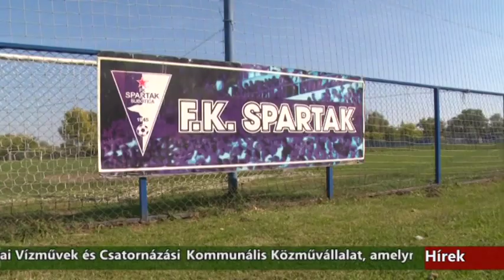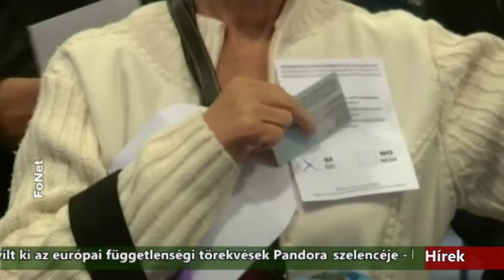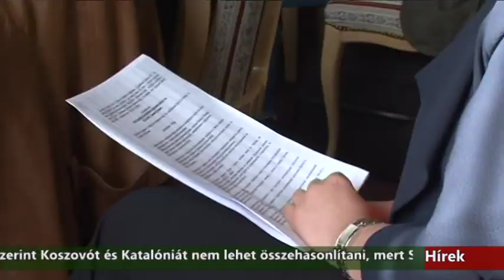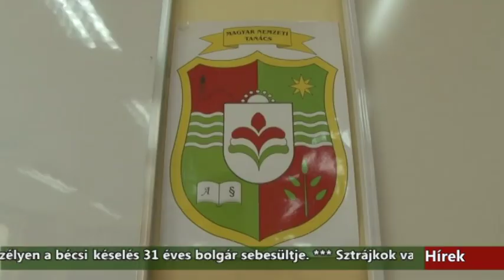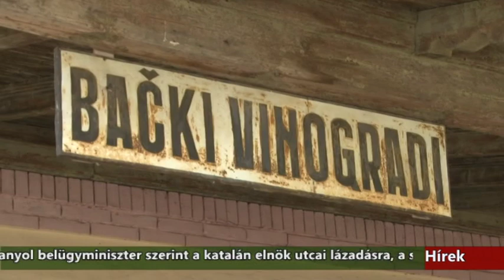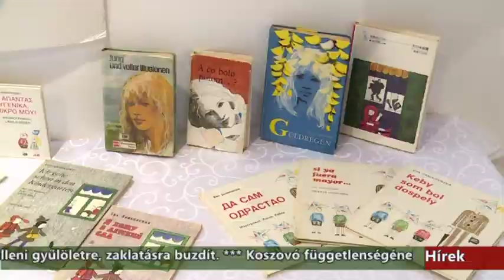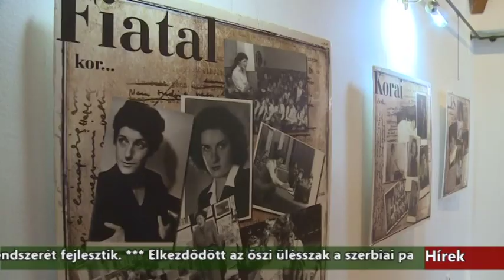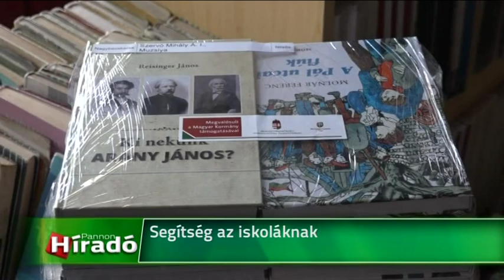Híradó - 2017.10.03. 20:00h